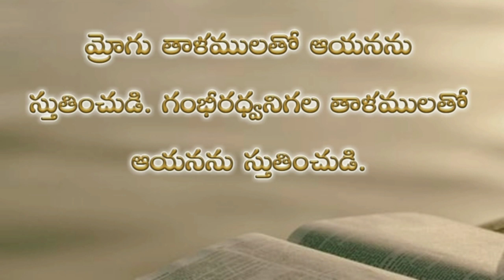Psalms 150th chapter in telugu | కీర్తనల గ్రంథము నూట యాభైయవ అధ్యాయము